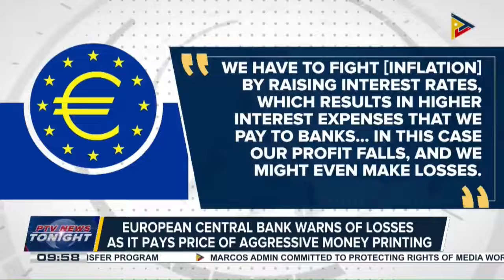European Central Bank warns of losses as it pays price of aggressive money printing